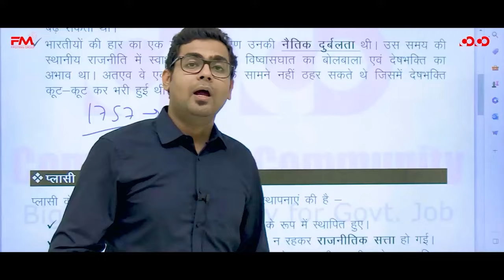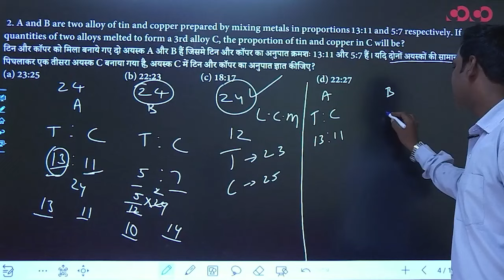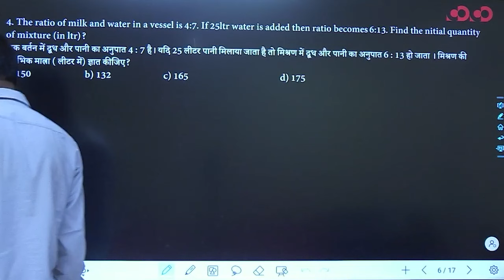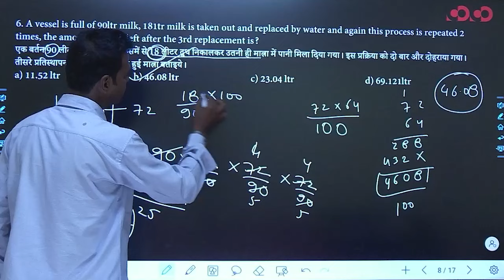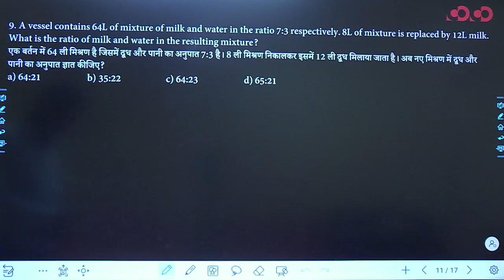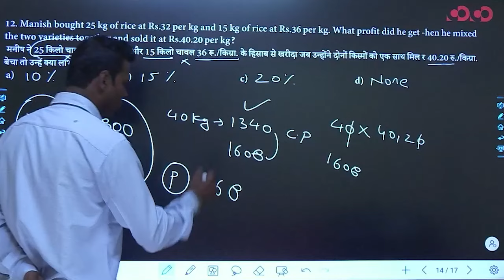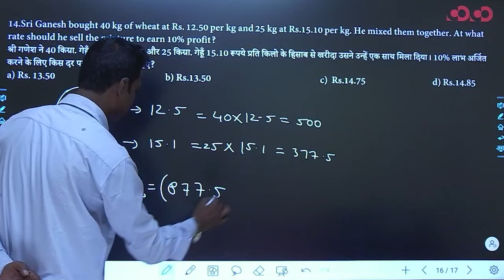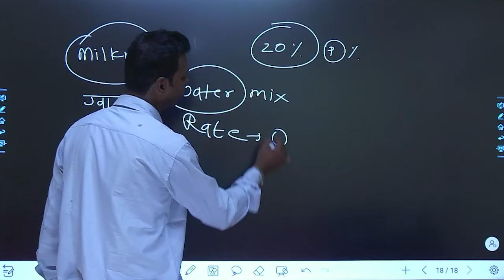Mixture and Alligation | Lec - 15 | Target on Prelims (Top) MCQ Series | David Sir